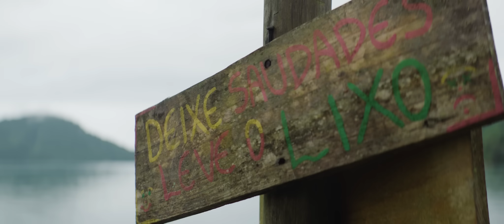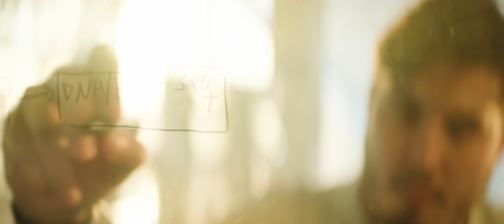Greater Good Initiative 2023 - Sequencing the sustainable secrets of seaweed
SENAI CETIQT in Rio de Janeiro is the 2023 recipient of Illumina’s Agricultural Greater Good Initiative grant, an award given annually since 2011 to projects that support research into food security and sustainability. The grant will enable the Brazilian Consortium for Phycogenomics to generate a high-quality genome sequence of K. alvarezii and make it publicly available. Using Illumina sequencing technology, the consortium will collect trillions of base pairs’ worth of genome and transcriptome data for it and other seaweeds, probing the protists to discover the secrets of how they grow and synthesize their useful biomolecules.